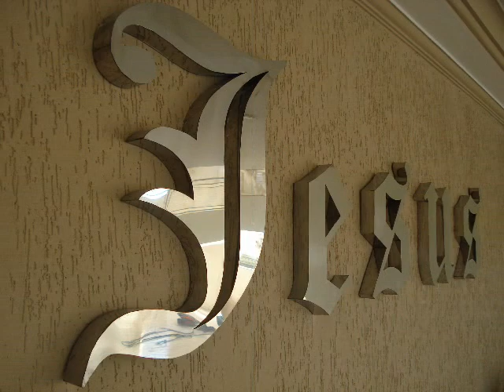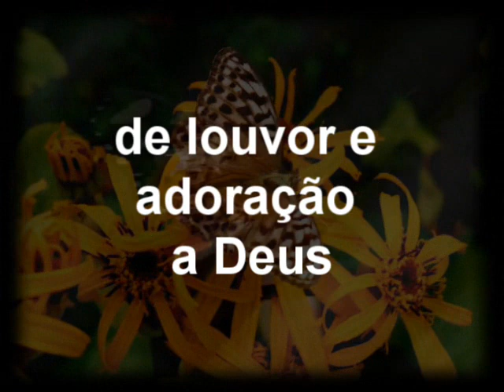Coral & Orquestra Filarmônica Ebenézer (DEUS CONOSCO - 21/05)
🔥 Quer tocar como os grandes músicos do mundo? 🔥

🎵 O PlayTop é o maior acervo de songbooks e playbacks já reunidos em um só lugar!
📖 Mais de 1.600 músicas organizadas em songbooks
🎺 Playbacks gravados por músicos profissionais – nada de MIDI vagabundo!
📜 Partituras para todos os instrumentos
💻 Acesse de qualquer dispositivo e toque junto agora mesmo!

🌐 Rinaldo Santos trabalha com Arranjos e Gravações de Metais Online
no Estudio R Master Records - Grave os Metais de Sua Produção com a
Hiperbrass & Rinaldo Santos

🎵 Choir & OFEb --- APRESENTA --- Deus Conosco o Musical! ..  Você é nosso convidado especial pra este grande evento de Louvor e Adoração.  --- dia 21/05/11 --- Igreja Evangélica Assembléia de Deus - Min. Ipiranga
- Botucatu - SP
Rua Expedicionário  Bernardes nº 609 - Via Maria - Botucatu - SP